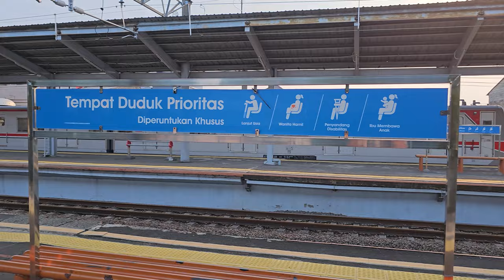Stasiun Depok: Kompilasi KRL Commuter Line [4K] | JR 205 Rheostatik, JR 205 VVVF, Tokyo Metro 6000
Kompilasi KRL Commuter Line Lin Bogor: JR 205 Rheostatik, JR 205 VVVF, dan Tokyo Metro 6000 VVVF di Stasiun Depok.